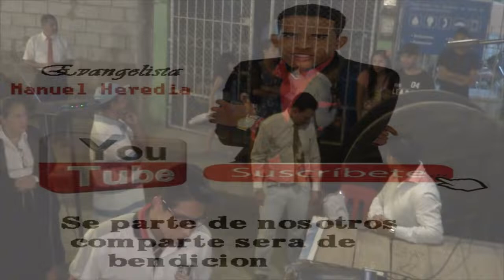Abrele la puerta impactante palabra-Evangelista Manuel Heredia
hola Dios bendiga tu vida de una manera especial gracias por ser parte de esta bendición y compartir nuestros vídeos tienes que escuchar esta palabra marcara tu vida

oración de poder bajo el fuego del espíritu santo en Ecuador

no te puedes quedar asi
no te kedes asi
todo es posible para Dios
todo lo puedes en cristo